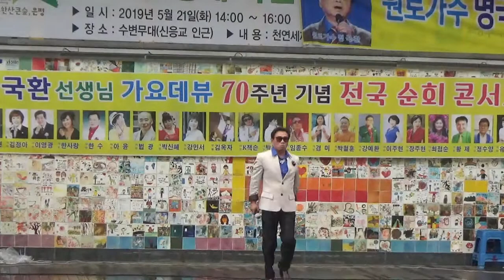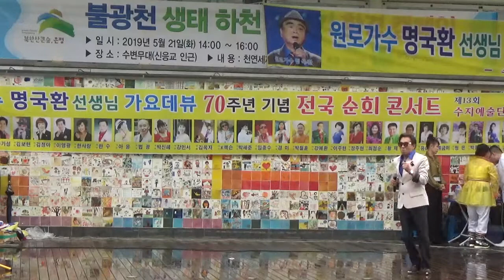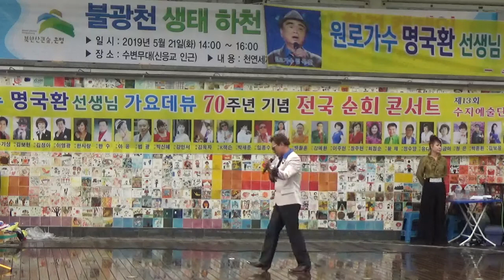가수장영태 하지마 막춤이최고야🦋원로가수 명국환선생님 가요데뷔70주년 기념콘서트 2019년5월19일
국민행복 수지예술단 이벤트행사전문
MC 개업이벤트 체육대회 칠순 팔순
각설이(품바) 국악무용 민요 대중가수
대자연존중 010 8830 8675